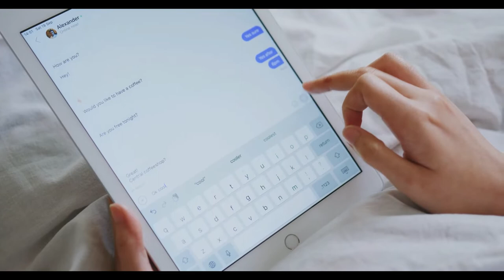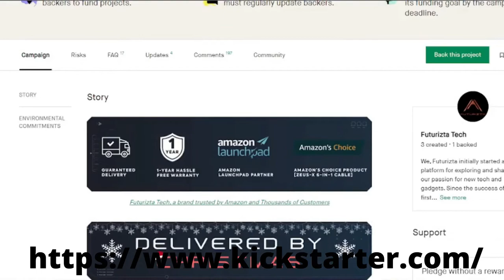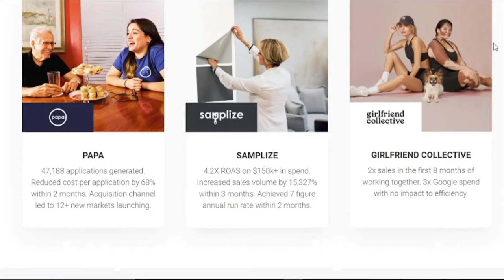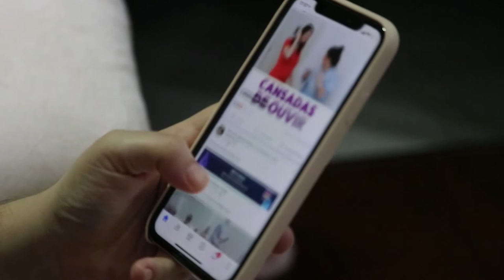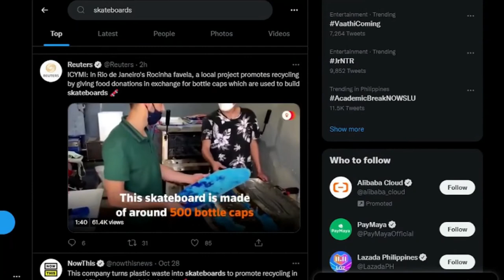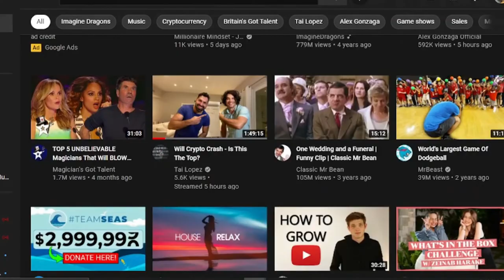Top 8 Ways To Make Money On Twitter I MsHustle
In today's video I will be sharing to you the Top 8 Ways To Make Money On Twitter.

MsHustle WaysToMakeMoneyOnTwitter Free​​MakeMoneyOnline